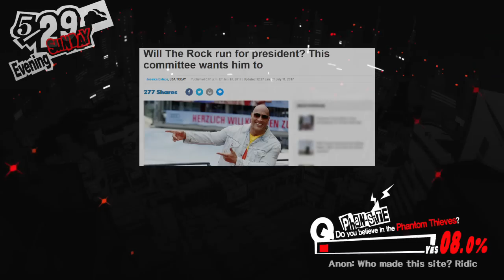OUR TRUE FOE APPEARS - 5/28 to 6/3 | Let's Play Persona 5 (blind) part 39 | Persona 5 gameplay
In this Let's Play Persona 5 blind, we fill in the time to the deadline before we send the calling card. So that means more Takemi and Yoshida! But first, what happens when time runs out? We finally took your suggestion and waited to find out. And what we see is...In the end, we send the calling card, so Madarame's days (of evil) are numbered - look forward to it! Let's Play Persona 5!

Thanks to USA Today for photo and headline of Dwayne Johnson

"I Swear" by Falcom Sound Team jdk
Sora no Kiseki Zanmai

"Hitting Baseball w. Wooden Bat" by CGEffex

"TV Static"
by NemArt